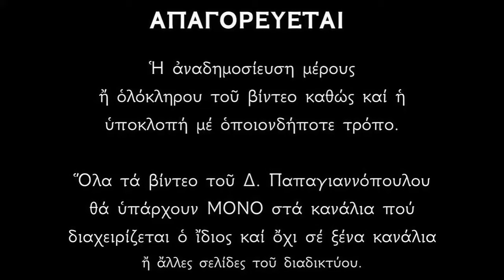Ο Υψωθείς εν τω Σταυρώ εκουσίως | Δημήτριος Παπαγιαννόπουλος